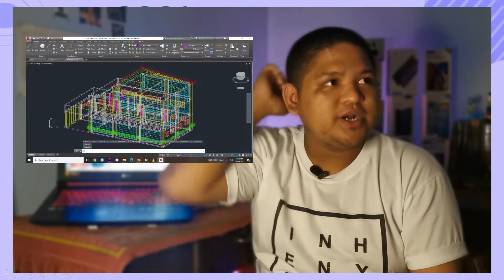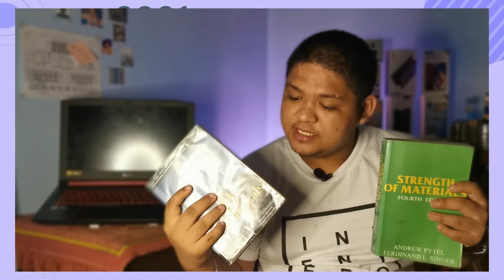Collge Vlog #5: Rating Engineering Subjects | Kent Lontok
Hello, everyone! I'm Kent, a third year civil engineering student of Bicol University. I love creating videos and vlogs!

On this video, I rate my engineering subject from 1 to 10 because why not?

Ikaw, what's your favorite subject mo?

Metadata: engineering, engineer, civil engineering, mechanical engineering, chemical engineering, college life, student, online class, engineering, civil engineer, a day in a life, a day in a life of an engineering student, civil engineering, online class, mining engineering, chemical engineering, mechanical engineering, geodetic engineering, engineers day, Bicol University, student life, math, civil engineer, mechanical, chemical, college, college life, college struggle, student struggle, online class